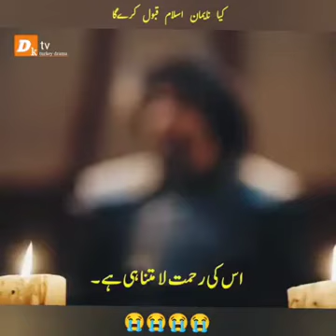usman beautuful viralshort urdedubbed season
نائیمان نے اسلام قبول کر لیا